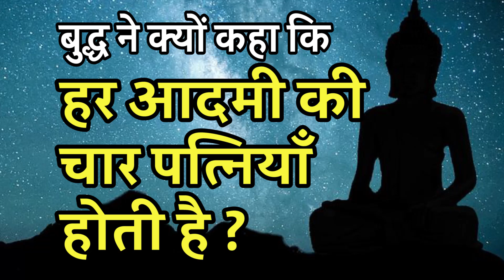क्यों हर आदमी की चार पत्नियां होती है ? Buddhist Story I Motivational Story I Karma I कर्म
This is a beautiful Motivational Buddhist Story on Karma. A must watch for all.

This video has no any negative impact.This video is also for teaching purpose.

If you find any such content in this video that belongs to you and you feel that it should be removed from this video kindly contact me on before reporting to YouTube. I will immediately act on it and  remove that content. Look forward to everybody's support.